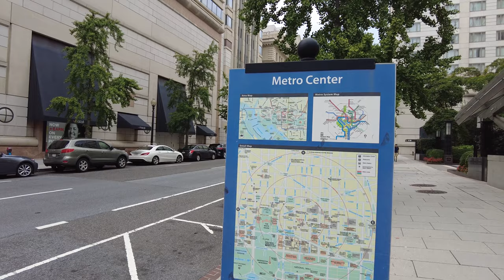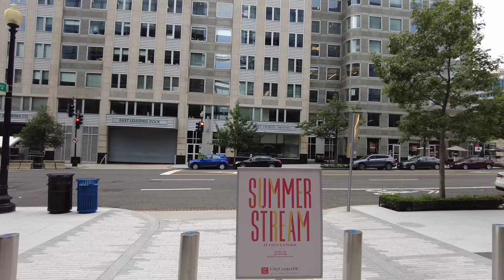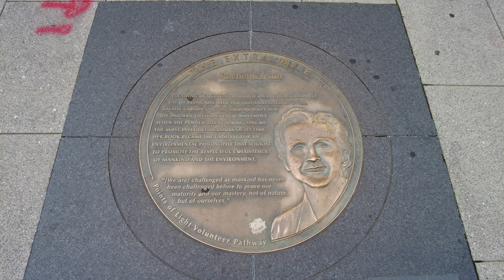CityCenter, Washington D.C. | Sunday evening walk | USA | 4K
In this video I explore the CityCenter area in Washington DC. This little part of DC is right next to Chinatown (see my previous video) and feels very very shiny. In the Palmer Alley and surrounding area you’ll find all the luxury brand showrooms, and some condos and rental apartments.

Wikipedia:

CityCenterDC is a mixed-use development consisting of two condominium buildings, two rental apartment buildings, two office buildings, a luxury hotel, and public park in downtown Washington, D.C. It encompasses 2,000,000 square feet (190,000 m2) and covers more than five city blocks. The $950 million development began construction on April 4, 2011, on the site of the former Washington Convention Center—a 10.2-acre (4.1 ha) site bounded by New York Avenue NW, 9th Street NW, H Street NW, and 11th Street NW. The luxury hotel Conrad Washington, DC, opened in February 2019.

The development is one of the largest 21st-century downtown projects in the United States, and the largest urban development on the East Coast of the United States until the December 2012 groundbreaking of Manhattan's Hudson Yards. It has been described as "a modern-day Rockefeller Center" by Hector Falconer at The New York Times. The Washington Post architectural critic Steven Pearlstein, writing in 2003, said the project will "reshape" downtown D.C.

Retail Tenants: Many high-end retail stores are found in CityCenter, including Louis Vuitton, Dior, Hermès, Burberry, Gucci, Salvatore Ferragamo, Hugo Boss, David Yurman, Loro Piana, Morgenthal Frederics, Kate Spade New York, Zadig & Voltaire, Carolina Herrera, Allen Edmonds, Longchamp, Arc'teryx, TUMI, Alexis Bittar, Canali, Paul Stuart, Jo Malone London, VINCE., Caudalie, Bulgari, and Moncler. A Tesla dealership opened in 2017.

A Tiffany & Co. store opened in March 2019 in the Conrad hotel.